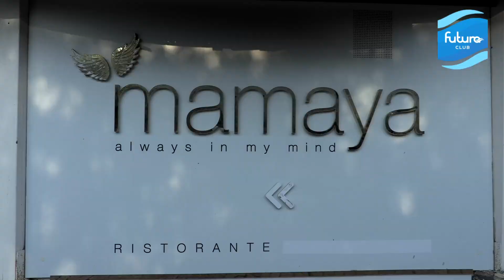Futura Club Emmanuele Manfredonia